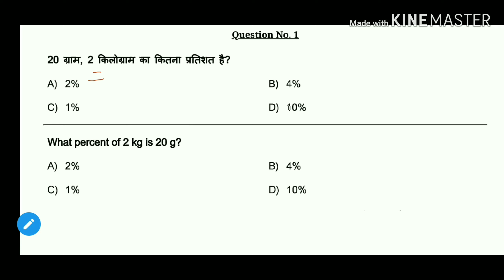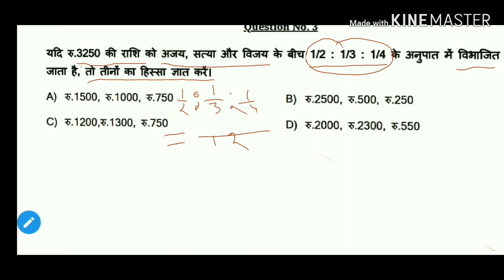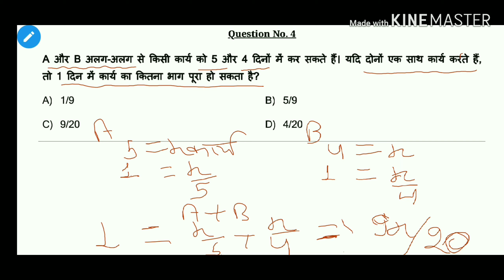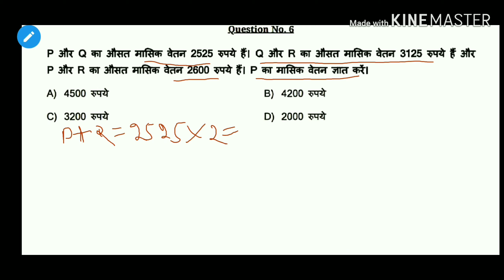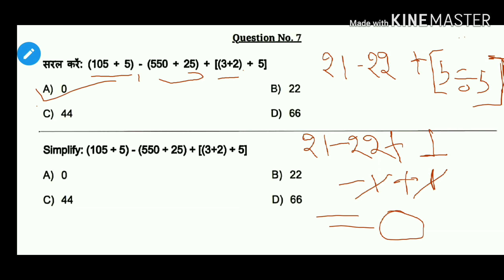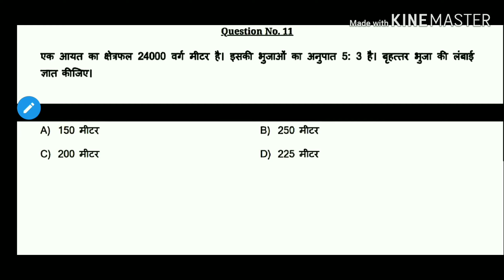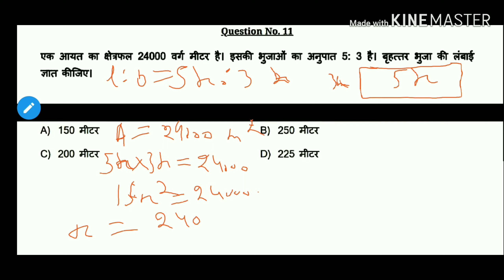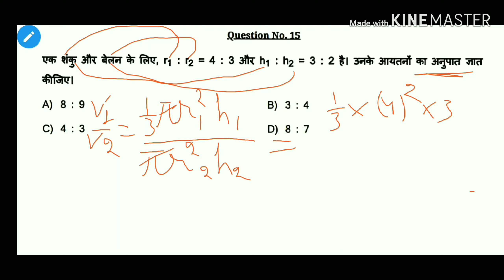NPCIL( Plant operator )solved paper PART-1 (nov.2019)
NPCIL
kAPS (Kakrapar GUJRAT  SITE PLANT OPERATOR CBT :-2  SOLVED PAPER O)   PART--1